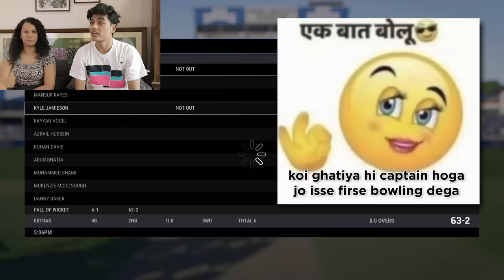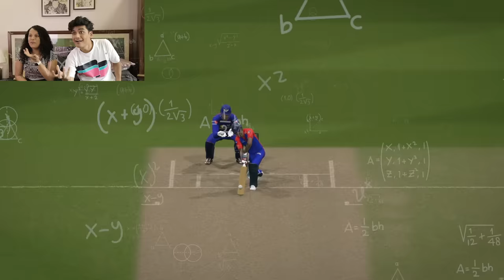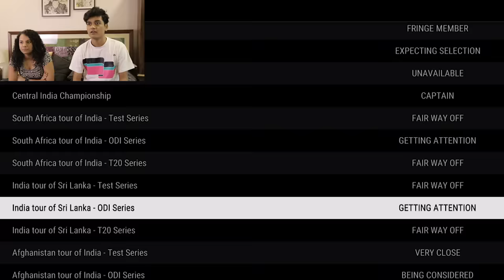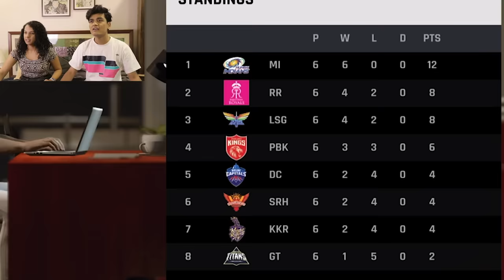I Made Her a Desi IPL PLAYER | SlayyPop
Gangadhar Topley has made it to the IPL, from the villages of Chapra Bihar. Will he fulfil his dream of playing for India.
Jay Shah, keep an eye... Next Virat Kohli is here

SlayyPop videos made by Kshitij